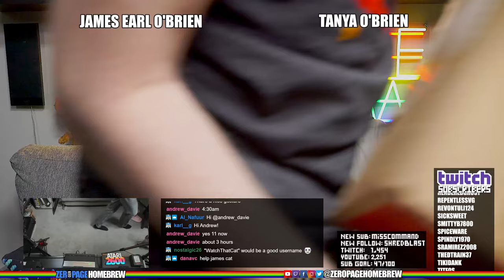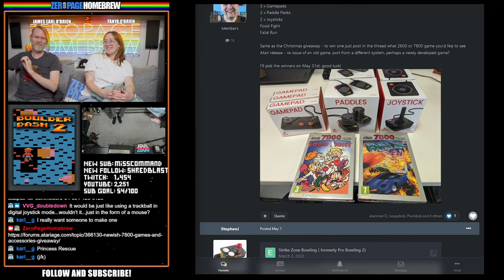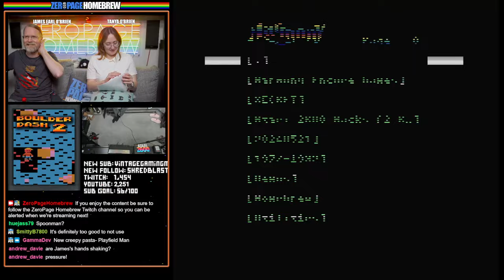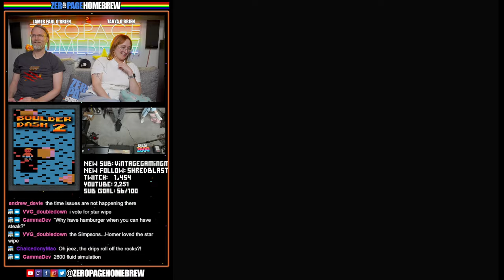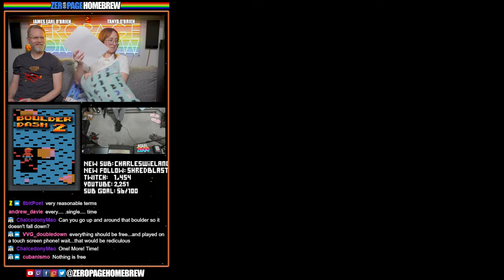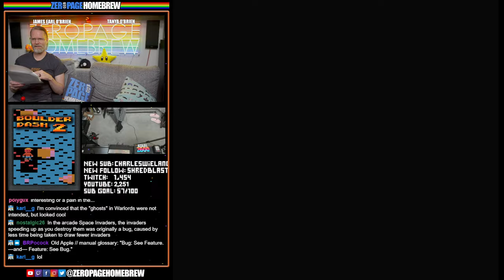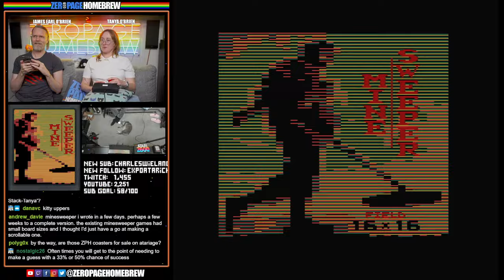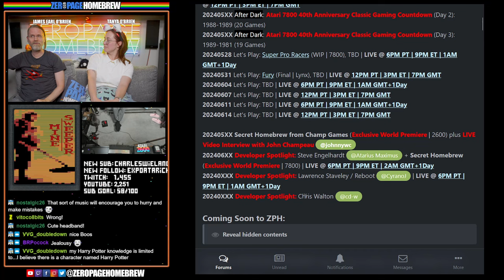Boulder Dash 2 EXCLUSIVE (Atari 2600), MineSweeper (Atari 2600)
00:00 Intro/News
41:54 Boulder Dash 2 Demo (2024 Final | 2600) by Andrew Davie @Andrew Davie
1:44:03 MineSweeper (2023 WIP | 2600) by Andrew Davie @Andrew Davie

60FPS through RetroTINK 5X-Pro: Atari 2600 (RGB), 5200 (SVID), 7800 (RGB/SVID), 800XL (RGB), Jaguar (RGB), Lynx (VGA)